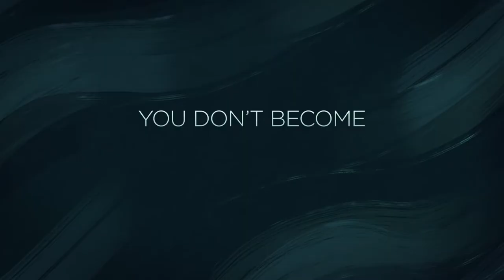Diary of a Future President Season 2 Official Trailer Disney+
Her future is all in her head. All episodes of DiaryOfAFuturePresident Season 2 are streaming August 18.